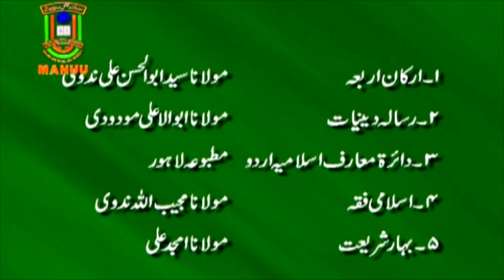Roze Ke Fawaid | Benefits of Fasting | IMC MANUU